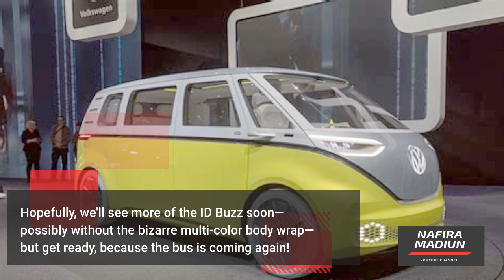Volkswagen ID Buzz 2024: The Reimagined Hippie Bus Makes Its Final Appearance | NafiraMadiun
The microbus appears to be returning greener than ever before, guy.

The Volkswagen Microbus was one of the most iconic vehicles of the 1960s and 1970s' peace movement, and it's making a comeback in the 2020s.

Oh, and it'll be electric, and it just debuted in full production form (briefly) years after the much praised concept version was initially revealed.

During the livestreamed unveiling of the Volkswagen ID5, a new coupe-like variant of the ID4 EV SUV, we got our first look at the final ID Buzz.

While little further about the 2024 Volkswagen ID Buzz was unveiled at the online event for an unrelated car, we did see that the bus was covered in a rainbow, zebra, tribal-like pattern and that it appeared to have a ready-to-roll chassis.

What's the Big Deal About ID?

The ID Buzz is one of numerous electric vehicles based on Volkswagen's MEB chassis, which is also shared by EVs from Seat, Skoda, and Audi.

It's a totally electric, modular platform with two versions: one for passenger cars and one for utility vehicles. The ID Buzz was supposed to be released in 2022, but that date was pushed back.

The ID Buzz will be built in Hanover, Germany, alongside a compact commercial vehicle designed specifically for Europe.

Due to the 2020 pandemic and the growth in door-to-door shipping and deliveries, that commercial vehicle was prioritized. It now appears that the United States will get it in 2023 as a 2024 model, while Europe will get it sooner.

Hopefully, we'll see more of the ID Buzz soon—possibly without the bizarre multi-color body wrap—but get ready, because the bus is coming again!

Apabila usaha anda misal :
GRATIS !!!
Utara : sampai Dumpil, pasar Kajang, dan Caruban.
Barat : sampai Jiwan, Maospati.
Timur : Sampai Dungus/kresek.
Selatan : Sampai Pagotan, Dolopo, Kebonsari.
Segera Hubungi Kami di WA : 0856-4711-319